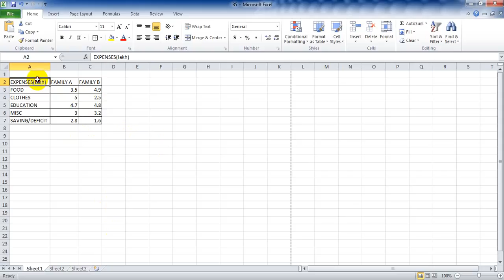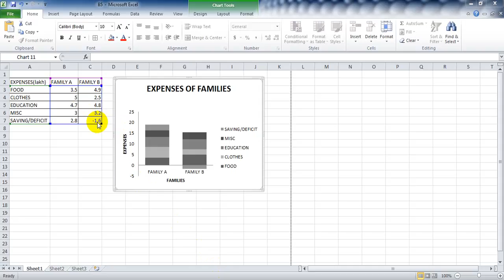Sub divided bar diagram 2 (v5)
This video will also show how to create subdivided bar diagram but it is a bit different. It contains both numerical valued columns which might be confusing at times.